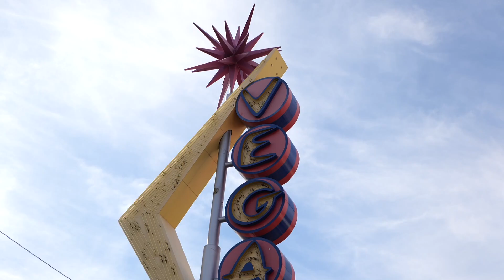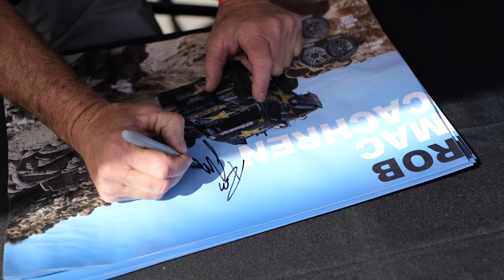Meet Rob MacCachren.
We spent a couple days with the GOAT Off Road Racer, Rob MacCachren. robmac #11 #21